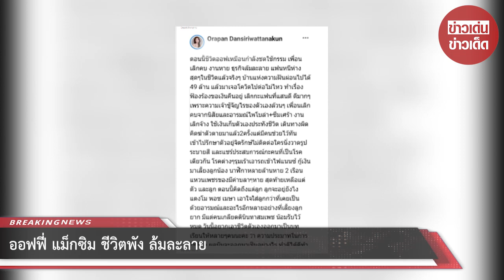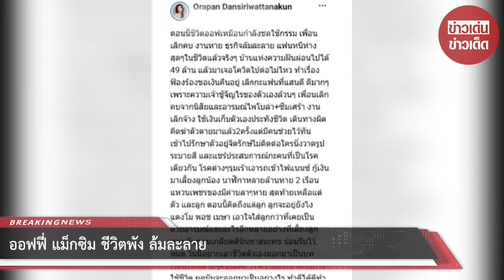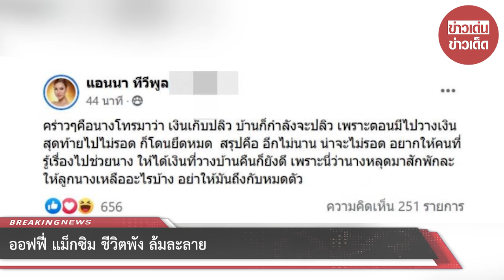ออฟฟี่ แม็กซิม ล้มละลาย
ขอบคุณที่มา :
ขอขอบคุณข้อมูลจาก: